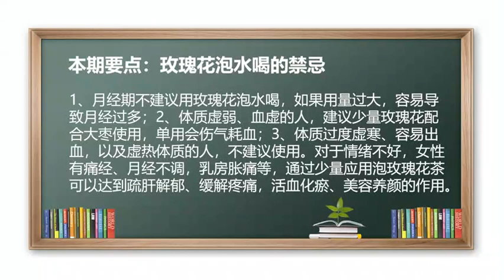玫瑰花 茶饮 养生 养颜 玫瑰花泡水喝的禁忌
1、月经期不建议用玫瑰花泡水喝，如果用量过大，容易导致月经过多；2、体质虚弱、血虚的人，建议少量玫瑰花配合大枣使用，单用会伤气耗血；3、体质过度虚寒、容易出血，以及虚热体质的人，不建议使用。
对于情绪不好，女性有痛经、月经不调，乳房胀痛等，通过少量应用泡玫瑰花茶可以达到疏肝解郁、缓解疼痛，活血化瘀、美容养颜的作用。